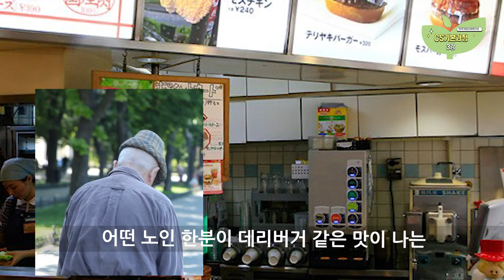고객만족을 위한 CS마인드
직장인들의 cs 강의 궁금하시죠?

더 궁금하신사항은 vod 반에서